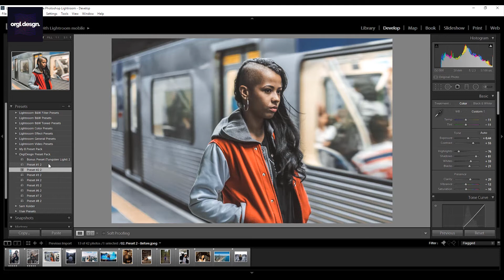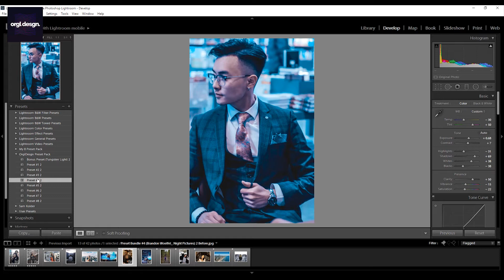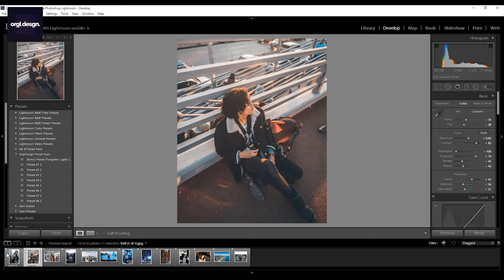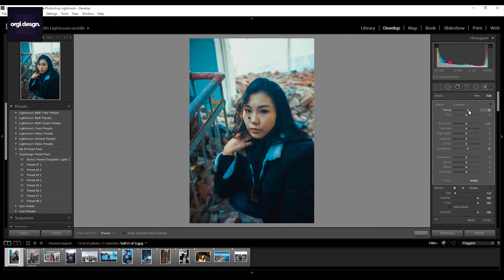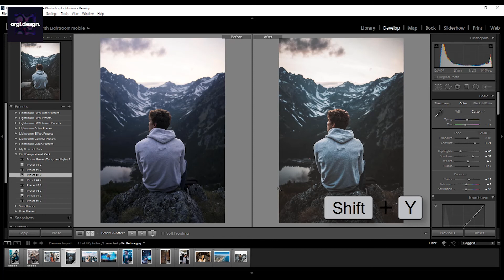How To Edit Like the PROs in Adobe Lightroom CC Using Presets | My 12 Preset Pack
NEW! Lightroom Preset Pack(8 Presets+ 1 Bonus)

Hey, what’s up? How you guys doing? Introducing the very first Lightroom Preset Pack that I made. Each preset has its own unique look and purpose. So you can color grade your images with a variety of choices. Support me and the channel by buying this preset pack. Thank you! Hope you enjoy!

My Main Camera
My Second Backup Camera
My FAVOURITE Lens Ever
The Lens I am currently using right for EVERYTHING
The Nifty 50 Lens
The Mic I Use
The Boom Mic I Plug into My Camera